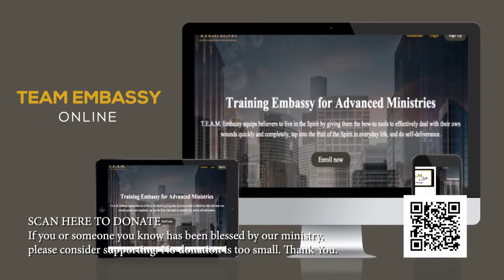BEING FILLED WITH THE FULLNESS OF GOD